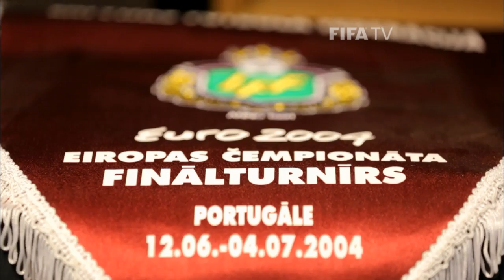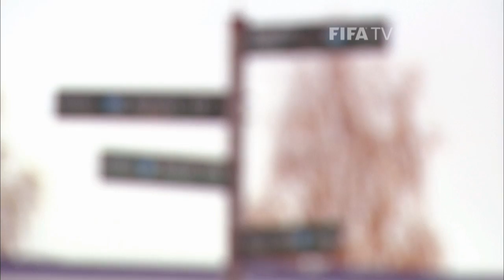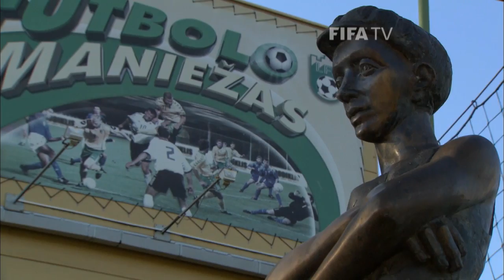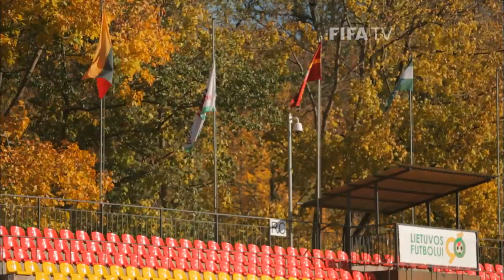Football developing in Latvia, Lithuania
In the Baltic, they are ambitiously focusing on building football stars for the future and bringing the game to a higher national team level.